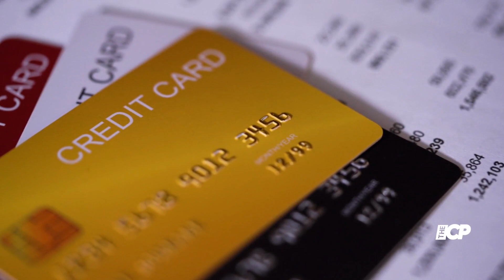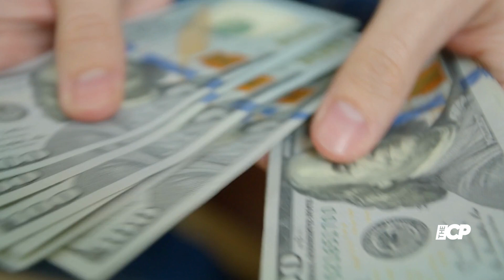Kanye West's 'Copy' Slide Controversy at 'Hollywood' Parties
It seems someone is wrongly benefiting from Kanye West's craze, as it was reported an unknown individual dressed as the rapper is walking into parties for free.